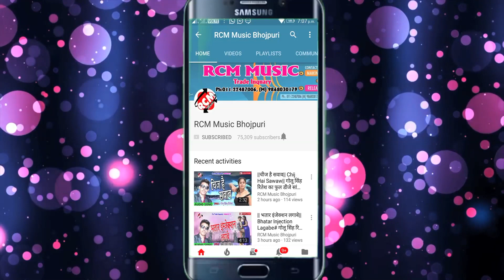holi Video 2020 || होली में आईबा की न || राजेश जोशीला यादव का 2020 का नया होली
Title: HOLI ME AAIBA KI NA
Singer: Rajesh Joshila Yadav
Lable: RCM Music
Lyrics:  Bara Balamuya